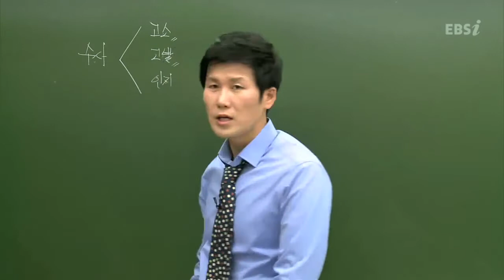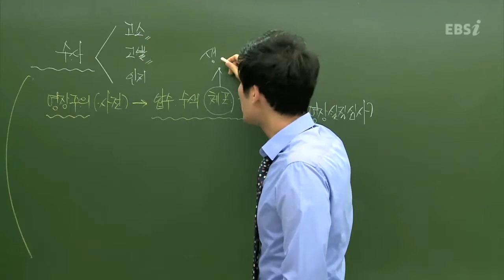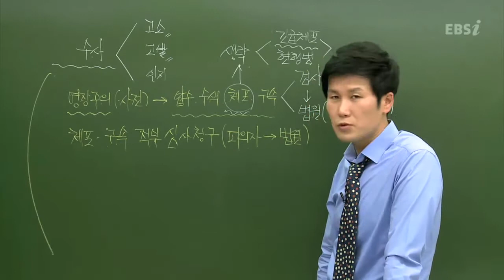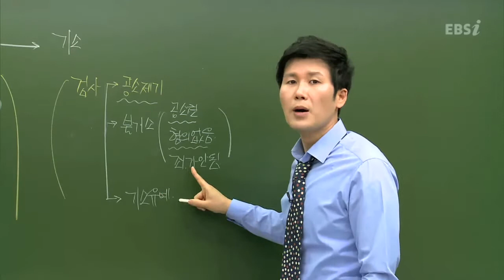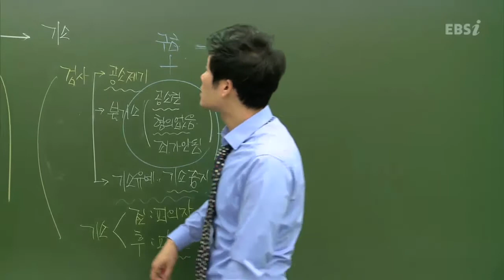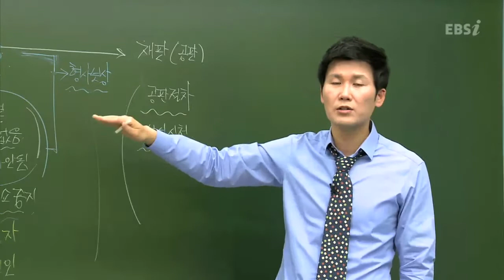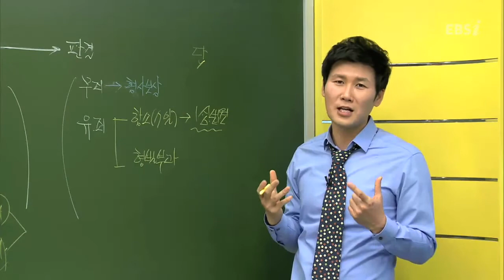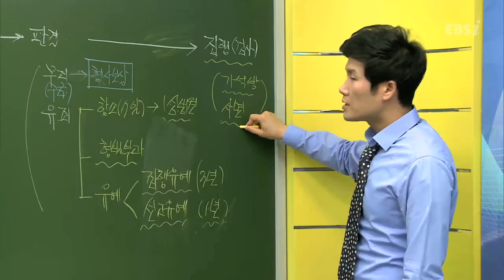EBS [사회탐구] 법과 정치 - 수사 절차와 피의자의 권리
[2013 수능개념] 유레카 한도균의 법과 정치
24강 형사 소송 절차와 형사 보상
Q. 수사 절차와 피의자의 권리에 대해 알려주세요